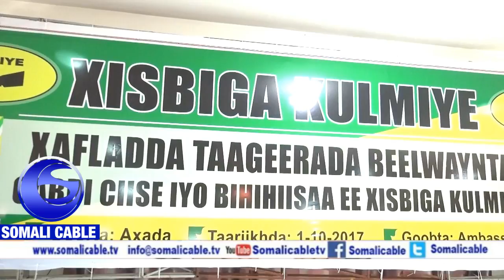Warka Salaadin Cuqaal Aqoonyaha Iyo Dhalinyaro Taageero Baaxdleh Umuujiyay XIsbiga Kulmiye